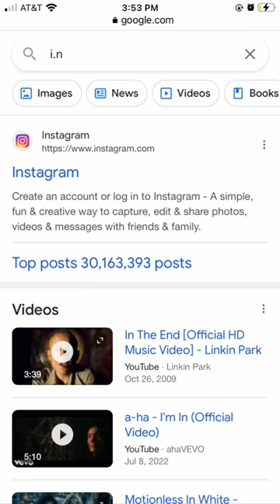Searching straykids Members